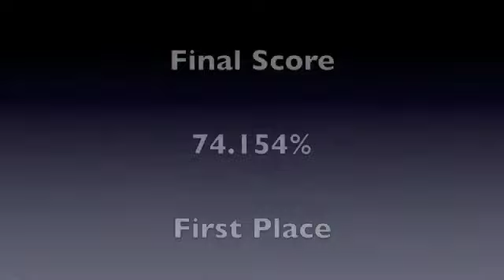Stradivarius and Sandy Savage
Stradivarius and Sandy Savage's winning ride for the California Dressage Society's 2011 First Level Horse of the Year Championship

Sorry about the jump cuts, every time they went into the far left corner all I got was a lens full of the back of someone's head.